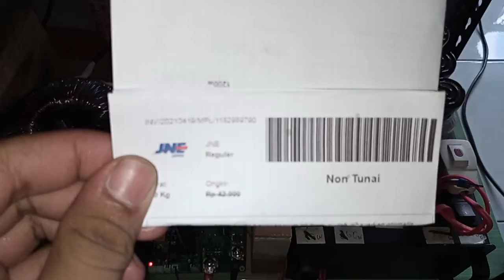1182989790 test beban KIT INVERTER PSW EGS002 model TO247 4 Mosfet inverterpower